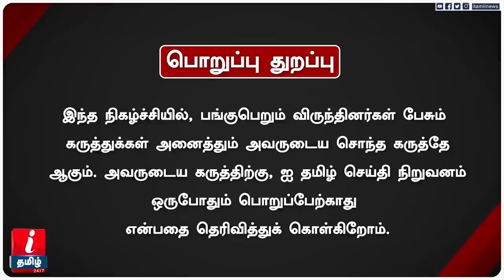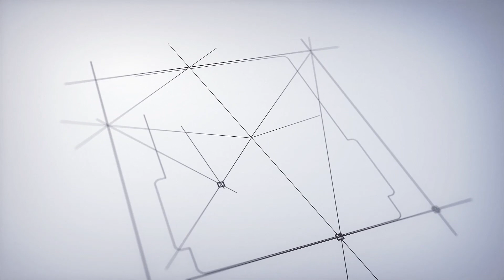தற்கொலைக்கு காரணம் என்ன? -Dr. K. Janakiraman Forensic Psychologist | Srimathi Kallakurichi